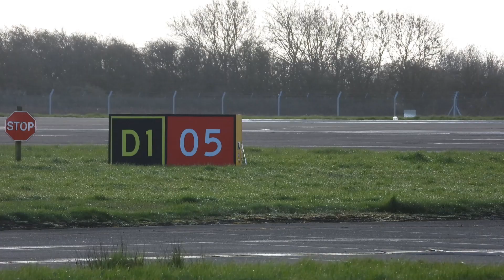Nikon P1000- Lauda Air Airbus A320-214 9H-LOI at Teesside International Airport- 02/04/23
Hello everyone! I'm sorry for the lack of uploads recently. I've been very busy with college and work and haven't had the time to go to the airport recently. I decided to visit again now that Ryanair are back to their spring schedule at Teesside and I'm pleased that they continue to fly the Lauda aircraft in on a weekly basis as they did back in 2022. 9H-LOI flew the Mallorca service as shown in the video which, as of April 2023, is 16 years old and was previously operated by Cebu Pacific. The aircraft was slightly delayed and sadly because of this I was unable to capture the takeoff. Nevertheless, I managed to capture the landing on runway 05, as well as KLM 1533, PH-EXZ from Schipol landing also.
Harry,